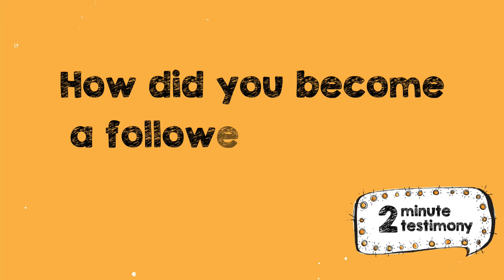Two Minute Testimony - Jonathan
Jonathan gives us his Two Minute Testimony